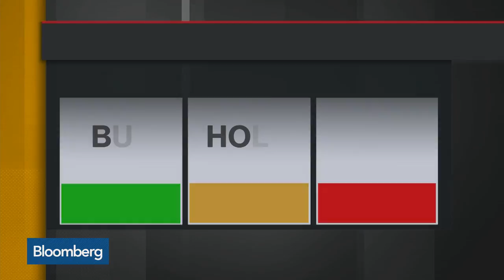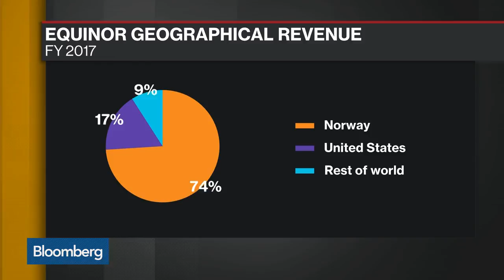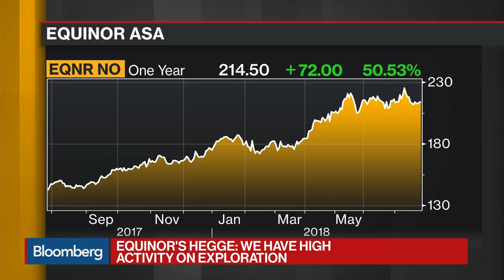Equinor CFO Says `No News' on Buybacks, Will Maintain Exploration Target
Jul.26 -- Hans Jakob Hegge, chief financial officer of Equinor ASA, discusses exploration, debt, oil prices and the outlook for buybacks as Norway’s biggest oil and gas company reported a 31 percent increase in second-quarter profit. Hegge speaks on "Bloomberg Daybreak: Europe."